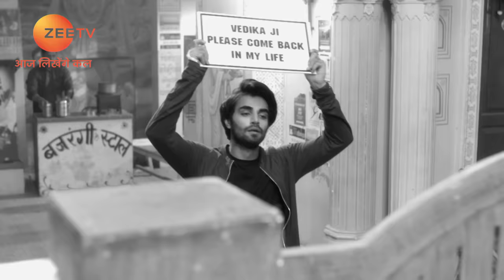Aap Ke Aa Jaane Se | Ep.290 | क्यों रोकना है Sahil को Vedika ने? | Full Episode | ZEE TV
Sahil vows to continue acting like a child in order to win Vedika's love. Yash, meanwhile, comes up with a way to test Sahil's maturity by locking him in a room full of smoke and observing his reaction. Vedika, however, intervenes and saves Sahil from suffocating. The next morning, Yash apologises to Vedika for doubting her intentions with Sahil and asks her out on a date, which Vedika agrees to. Sahil, however, interrupts Yash and Vedika's date. Later, Arya finds out about Sahil's intentions.